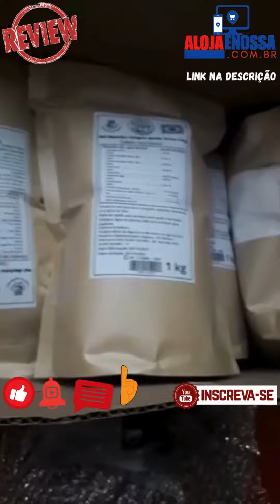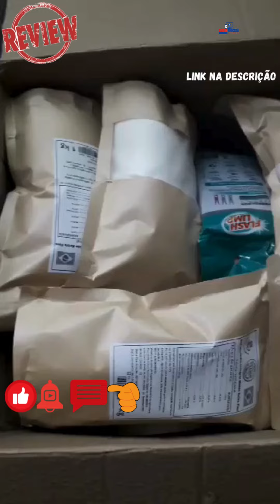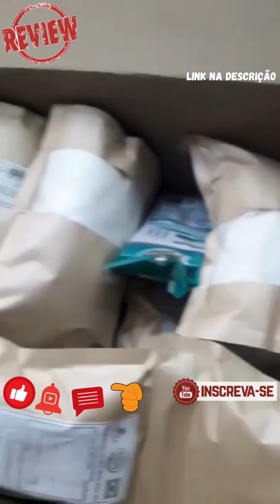Sal Integral Venda Para O Brasil Todo Venda Da Semana A Loja E Nossa